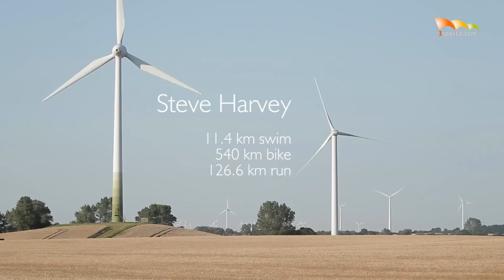Triple Ironman Lensahn 2012. - Steve Harvey, 2nd place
21. Triple Ultra Triathlon Lensahn, Germany, July 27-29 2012.